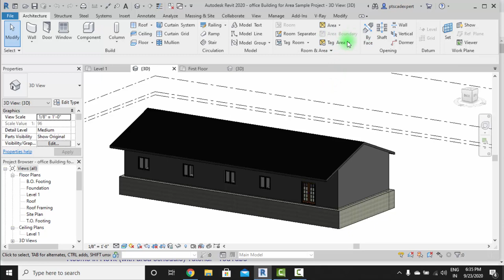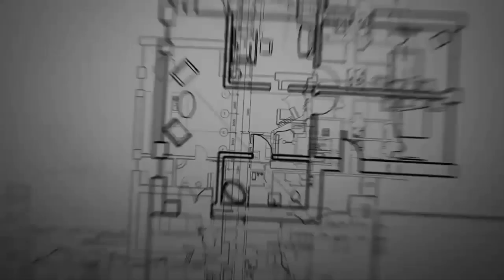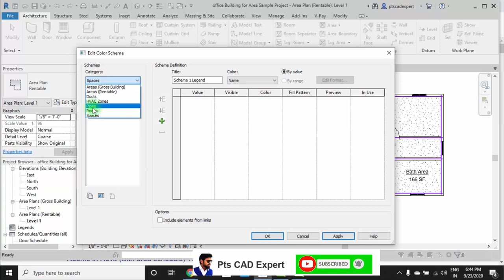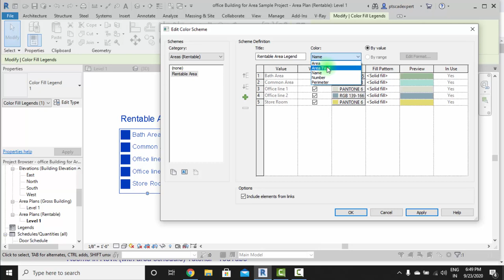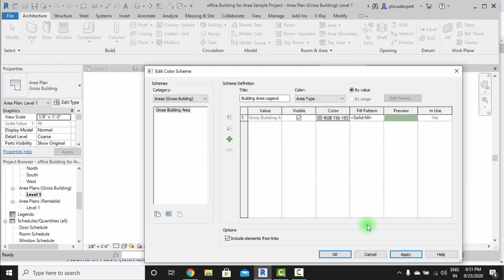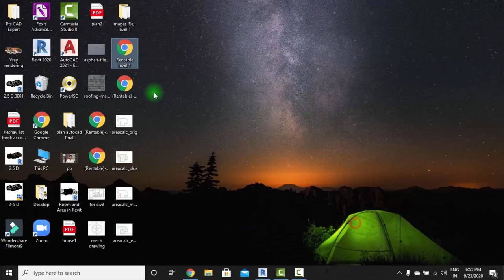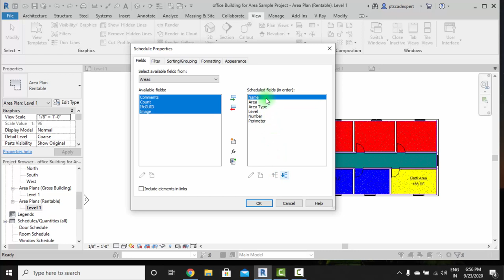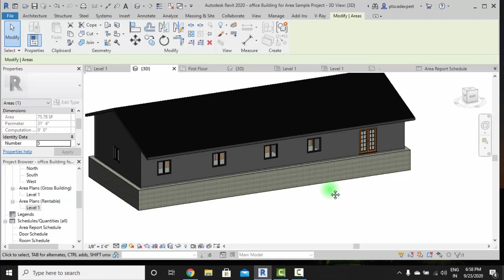Area plan tutorial in Revit Architecture | #22 lecture on Revit 2020 for Beginners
Join our Live Training on Revit Architecture, Here is the Batch

 deepak verma revit revit tutorials building information modeling balkan architect